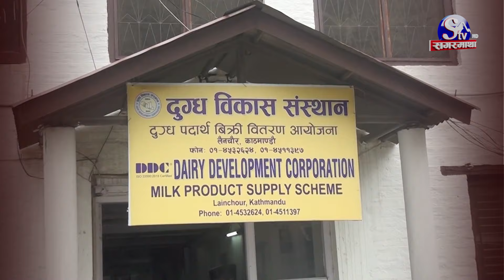डिडिसीमा कुटाकुट, महाप्रबन्धक सञ्जिबलाई कालोमोसो | Sagarmatha Report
दुग्ध विकास संस्थन (डिडिसी)का महाप्रबन्धक सञ्जिब झाको कार्यकक्षमा कुटाकुट भएको छ । डिडिसीमा बसेर लगातार भ्रष्टाचार गरेको विवादमा मुछिएका सञ्जिबलाई क्रान्तिकारी युवा संगठनका व्यक्तिले कालोमोसो दल्ने क्रममा कुटाकुट भएको हो ।